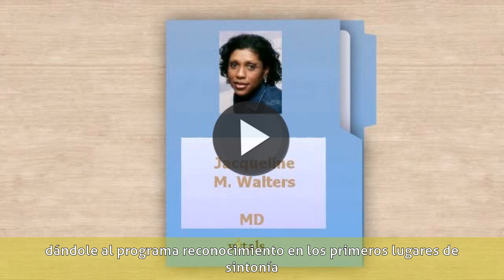Hernán Castrillón Restrepo - Biografía